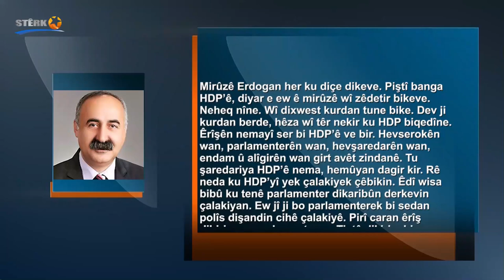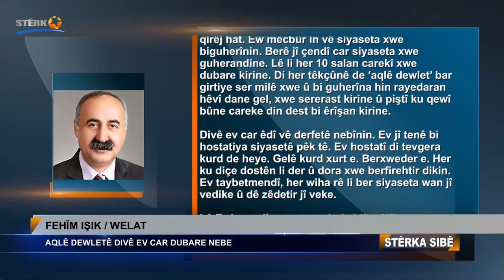Aqlê dewletê divê ev car dubare nebe - Fehîm Işik (Rojnameya Welat)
Aqlê dewletê divê ev car dubare nebe

Fehîm Işik

Mirûzê Erdogan her ku diçe dikeve. Piştî banga HDP’ê, diyar e ew ê mirûzê wî zêdetir bikeve. Ne heq nîne. Ew dixwest kurdan tune bike. Dev ji kurdan berde, hêza wî têr nekir ku HDP biqedîne. Êrîşên nemayî ser bi HDP’ê ve bir. Hevserokên wan, parlamenterên wan, hevşaredarên wan, endam û alîgirên wan girt avêt zindanê. Tu şaredariya HDP’ê nema, hemûyan dagir kir. Rê neda ku HDP’yî yek çalakiyek çêbikin. Êdî wisa bibû ku tenê parlamenter dikaribûn derkevin çalakiyan. Ew jî ji bo parlamenterek bi sedan polîs dişandin cihê çalakiyê. Pirî caran êrîş dibirin ser parlamenteran. Tiştê dikirin, bi nivîsandin naqede.

Lê ew HDP’ê ku di hedefa Erdogan de bû, serî netewand, ber xwe da û îro jî êdî mora xwe li siyaseta Tirkiyeyê dide. Ew partiyên ku nedixwestin bi yek HDP’yiyan re werin ba hev, îro mecbûr mane guh didin bangên HDP’ê. Hesabên xwe ji ser HDP’ê dikin.

Bêgûman, bingeha vê yekê heye. HDP ne bi tena serê xwe bû. Ew ji ezmûnekî têkoşer dihat û niha jî di qada siyaseta aşkare de temsîla ew ezmûnê dike. Ji ber vê yekê Erdogan bi tena serê xwe êrîşî HDP’ê nekir. Her wiha bi hemû cûre çekan êrîşî beşên din a Kurdistanê jî dikir. Li rojavayê Kurdistanê, li başûrê Kurdistanê hema bêje yek bihûstek ax nema ku nehatibin bombebarankirin. Bi gorî agahiyên van rojên dawî hatine parvekirin, tenê di nav meha îlonê de li hember gerîllayên HPG’ê 157 car çekên kîmyewî hatine bikaranîn.

Kurd di vê qadê de jî li ber xwe dan. Şervan û gerîlayên tevgera kurd, rê nedan ku Erdogan di hovîtiya xwe de bi ser bikeve. Bi gotinekî din berxwedana kurdan û dostê kurdan, siyaseta Erdogan têk bir. Piştî vê têkçûnê jî aliyên din a dewletê careke din mecbûr man berê xwe bidin kurdan.

Di vê heyamê de tiştê herî xeter şolîbûn e. Pirsgirêkek mezin li holê ye û ev pirsgirêk tenê bi zelalî çareser dibe. Ji ber ku ezmûna dewleta tirk tê zanîn, divê tu tişt bi hestiyarî neyê birêvebirin.

Sedem aşkare ye. Dewlet dixwest bi ‘Plana Çokdanînê’ qira kurdan bîne lê diyar bû ku qira siyaseta wan ê qirêj hat. Ew mecbûr in vê siyaseta xwe biguherînin. Berê jî çendî car siyaseta xwe guherandine. Lê li her 10 salan carekî xwe dubare kirine. Di her têkçûnê de ‘aqlê dewlet’ bar girtiye ser milê xwe û bi guherîna hin rayedaran hêvî dane gel, xwe sererast kirine û piştî ku qewî bûne careke din dest bi êrîşan kirine.

Divê ev car êdî ev derfetê nebînin. Ev jî tenê bi hostatiya siyaseta pêk tê. Ev hostatî di tevgera kurd de heye. Gelê kurd xurt e. Berxweder e. Her ku diçe dostên li der û dora xwe berfirehtir dikin. Ev taybetmendî, her wiha rê li ber siyaseta wan jî vedike û dê zêdetir jî veke.

Lê Erdogan jî naxwaze winda bike. Niha desthilatdarî destê wî de ye û dewletê bi tevayî desteser kiriye. Bêguman, HDP ne di tê de CHP, Îyî Partî û muxalîfên din ên Erdogan jî ji dewletê dûr nînin. Ew jî bi aqlê dewletê tevdigerin. Niha temsîla guherîna aqlê dewletê dikin. Lê her wiha naxwazin pergala dewleta tirk jî vegûheze. Xwe amade dikin ku pergalê carekî din vegûhezînin dema 7’ê hezîrana 2015’a. Erdogan di 2015’a de winde kiribû. Ew jî dixwazin ji wê derê dest pê bikin.

Belê, tiştê tê dîtin ev e: Tiştek nebibe jî tiştek bûye. Bi taybet di qada dewletê de aqlekî din ketiye dewreyê. Ev tê texmînkirin. Di qada dewletê de çi bûye ew ê di pêşerojê de zêdetir zelal bibe. Lê mesele ne aqlê wan e. Aqlê kurdan û dostê kurdan e. Divê ev car zêdetir zîrek bin. Rê nedin ku aqlê dewletê piştî qewîbûnê carekî din venegere qodên kevn.